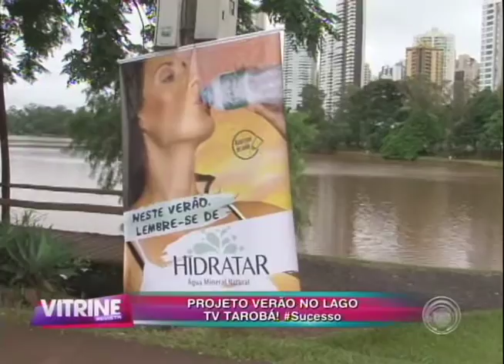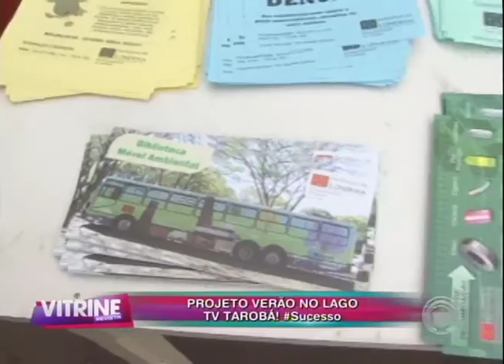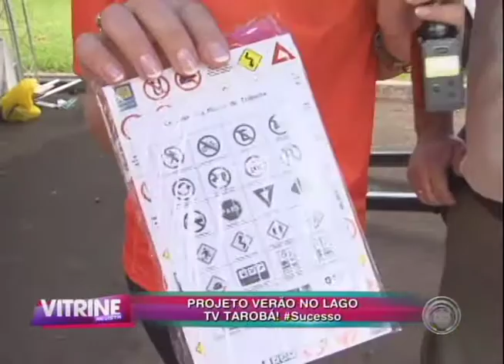Relembre as etapas de sucesso do Projeto Verão no Lago